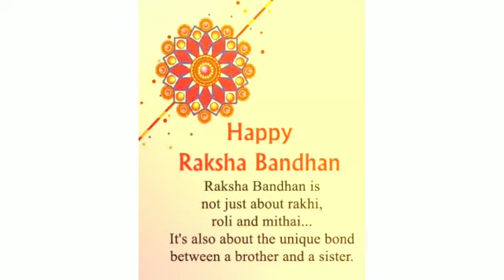Raksha bandhan 2022 | New WhatsApp status | Rakhi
Raksha Bandhan (Holiday), Special, Bollywood, Raksha Bandhan Song, Raksha Bandhan 2022
Raksha bandhan love of brothers and sisters fully new whatsapp status